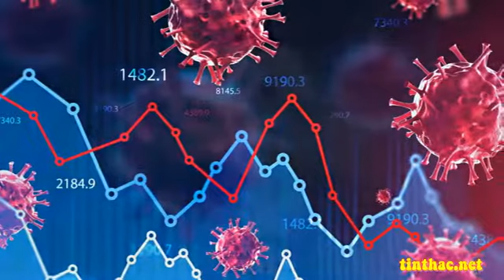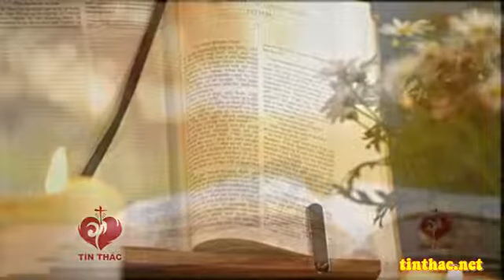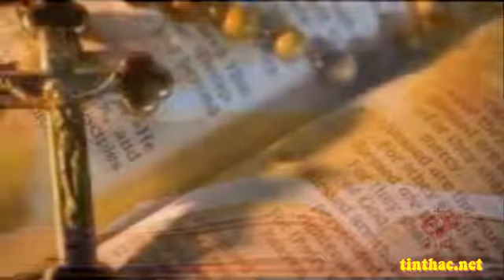Lời Chúa - Thứ Năm Tuần XXX Thường Niên, 29/10/2020- Cha Giuse Trần Đình Long